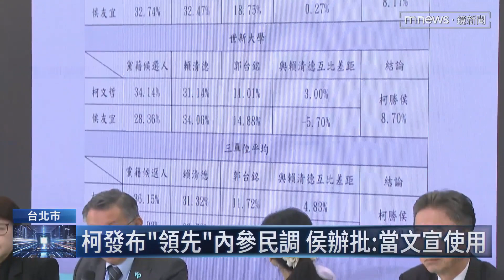柯文哲委託三份民調！國民黨轟「設計與主流不同」／NEWS新鏡界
藍白合卡關找解方，昨日（11/8）民眾黨總統參選人柯文哲主動出擊，公布委託3家民調單位所做的大選對比式內參民調，結果顯示，柯文哲都贏賴清德和侯友宜。對此，國民黨不滿發聲明嗆，民調把應該整合的鴻海創辦人郭台銘當成對手，這設計跟主流不符；侯友宜競選辦公室也酸，自行花錢委託民調，不就等於把內參民調「當文宣使用」。